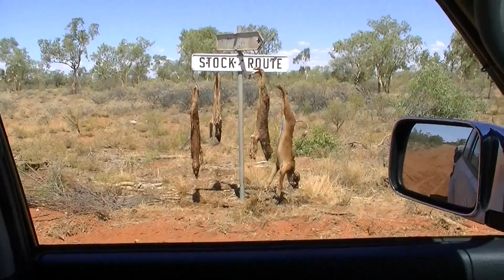dingo sign opalton ( best viewd in hd)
driveing past a sign with a surprize hangin on it  (best viewd in HD haha)